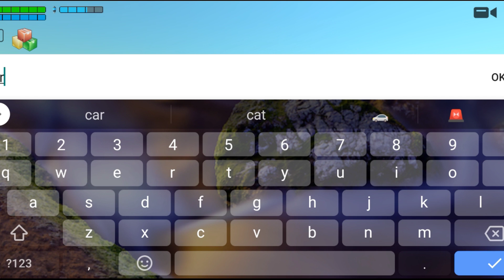new Flying RCV car 😱|| flying car in chicken gun|| new vehicle in chicken gun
chicken gun

куриный пистолет
новый глюк
курица анимация
kurinyy pistolet
novyy glyuk
kuritsa animatsiya
kurinoye ruzh'ye luchsheye oruzhiye
chicken gun new update version 2.9.0
chicken gun new update version 2.9.01